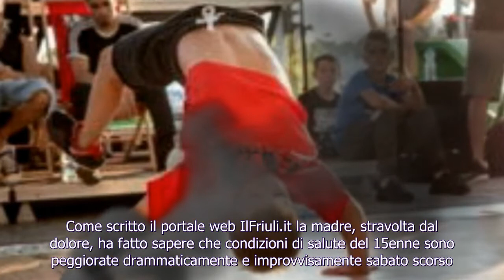Italia's Got Talent in lutto, morto a 15 anni Mattia Montanesi: "Pensava di farcela" (FOTO)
Italia’s Got Talent in luttoSei anni fa, quando era ancora un bambino, Mattia Montenesi aveva partecipato a Italia’s Got Talent conquistando il cuore della giuria. Oggi, a soli 15 anni, il giovane danzatore triestino è venuto a mancare dopo aver